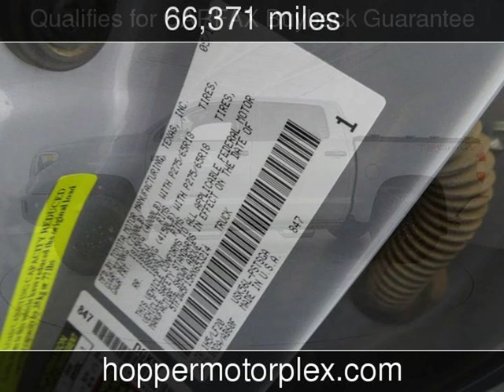2017 Toyota Tundra Used Cars - McKinney,Texas - 2019-05-03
See more details about this used car This 2017 Toyota Tundra with 66,371 miles is for sale at Hopper Motorplex.